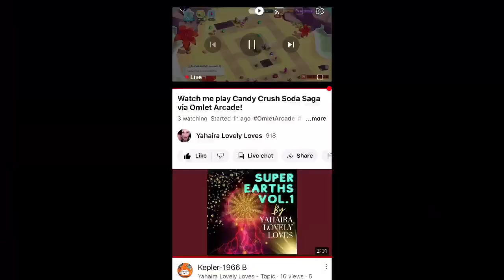How To BEAT Level 21 on Merge Kuya Island